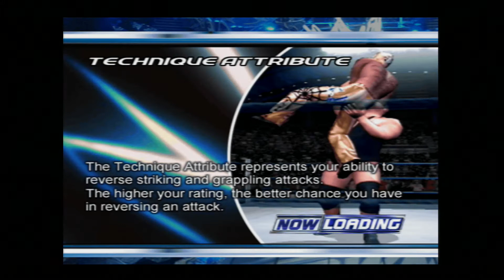WWE SmackDown! Here Comes the Pain (PS2) Season Mode The Rock Part 7 - Triple Threat at Bad Blood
Crabman plays WWE SmackDown! Here Comes the Pain on the Playstation 2. In this series I will play the Season Mode with The Rock, trying my best to be a heel and channel the 'Hollywood' Rock persona he had at the time.

Part 7 sees The Rock defend his WWE Championship in a triple threat match at Bad Blood against Brock Lesnar and The Undertaker. Can The Rock overcome two opponents and remain WWE Champion?